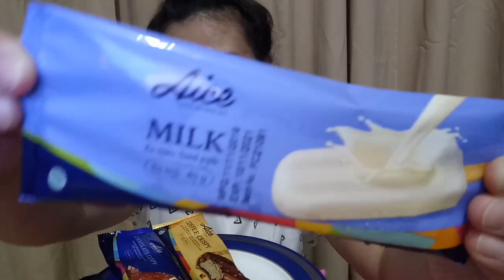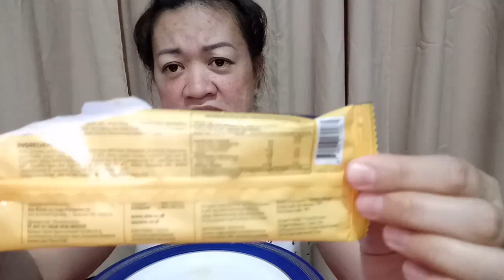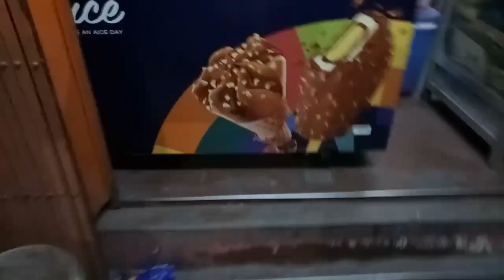AICE ICE CREAM TASTE TEST | 7 ICE CREAM BELOW 100 PESOS?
A Singaporean ice cream  brand that came to Indonesia which has adorable and delicious popsicles for ridiculously affordable price. Aice's line of ice cream won't cost you a fortune as the price ranges from P10 to P26. They also have a variety of well-loved chocolate flavors like the Crispy Choco (P19), Chocolate Stick (P10), and the Chocolate Cup (P26), fruity flavors like the Mango Slush Stick (P20) and the Nanas - Pineapple (P10), and more unique flavors like the Coffee Crispy Stick (P16), Milk Stick (P10), Cone Taro (P16) and Mochi Vanilla (P15).